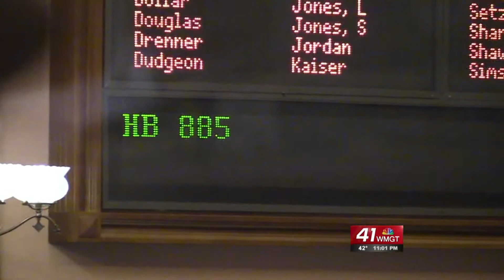41NBC/WMGT - Medical Marijuana Bill Passes in the state House of Representatives - 3.03.14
One hundred and seventy one members of the state House of Representatives voted to pass house bill 8-85.